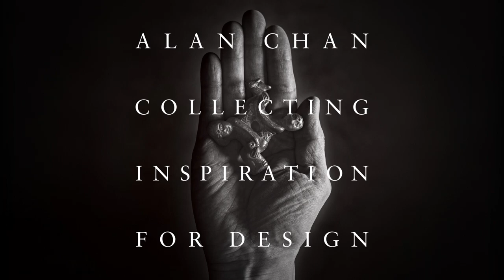語音導航 - 「陳幼堅藝術收藏及藝術之旅」 - 東/西 - 廣東話 - 梁詠琪